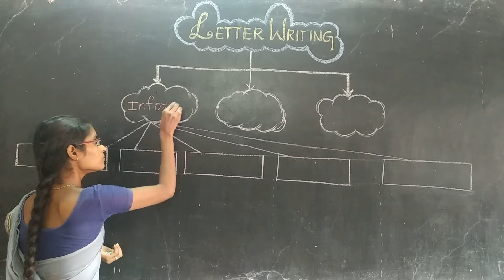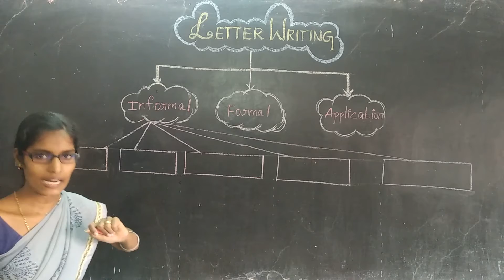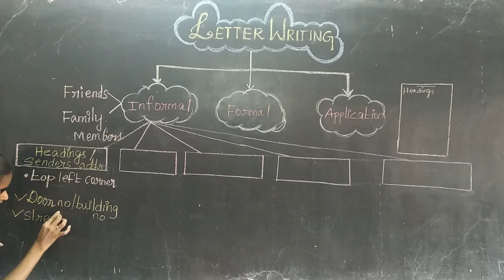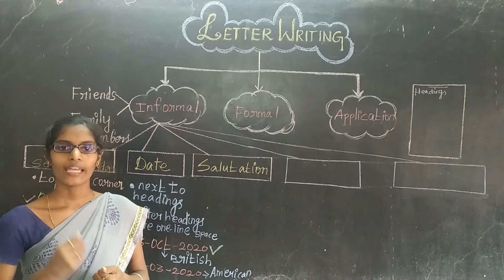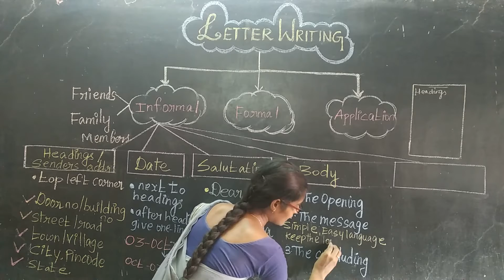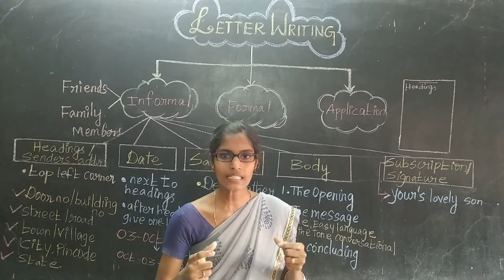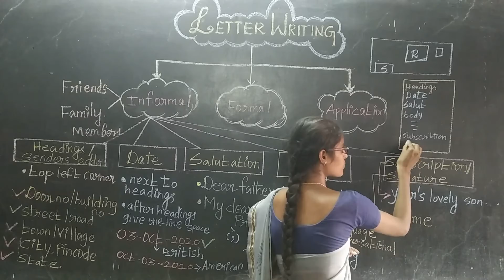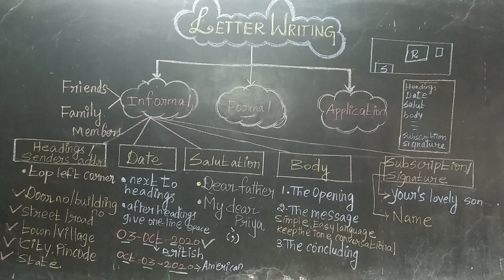Letter Writing Class 6 English